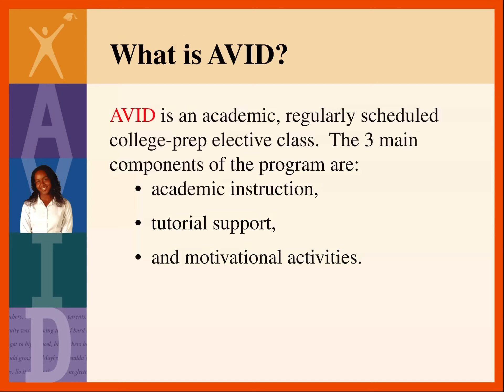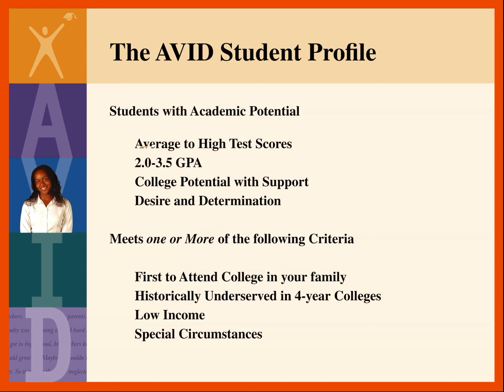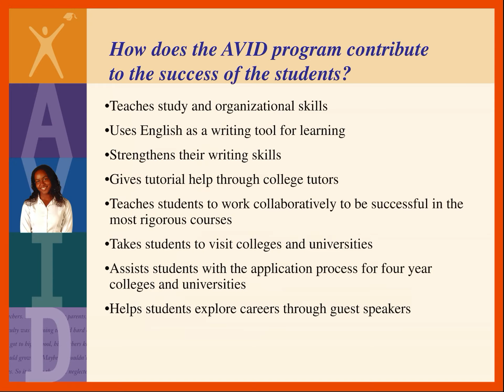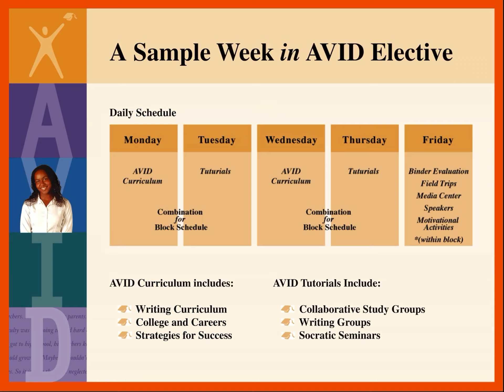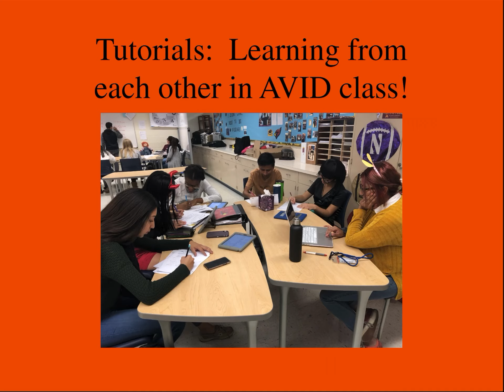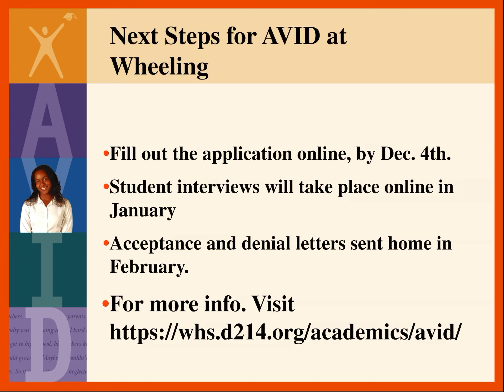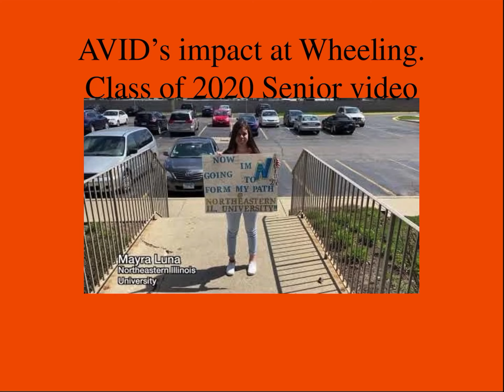AVID at Wheeling HS class of 25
Information about joining AVID at WHS